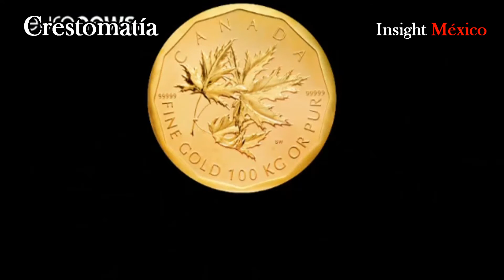Roban moneda en Berlín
Cuando los berlineses dormían a pierna suelta, y a pasos de la residencia de la canciller Angela Merkel, perímetro que se considera como una de las zonas más seguras de toda Alemania, un grupo de desconocidos llevaban a cabo uno de los robos más espectaculares de los últimos tiempos. Sustrajeron del Museo Bode de Berlín, la mayor moneda de oro del mundo y que está valorada en un millón de dólares.
La moneda había sido distinguida en el libro de Récords Guinness como la mayor moneda de oro del mundo con una pureza de 99.999 por ciento acuñada por la Real Casa de la Moneda de Canadá.